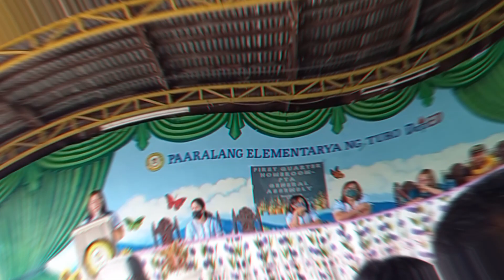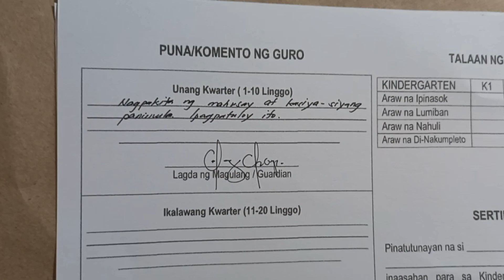NAG ATTEND NG GPTA AT KUMUHA NG REPORT CARD